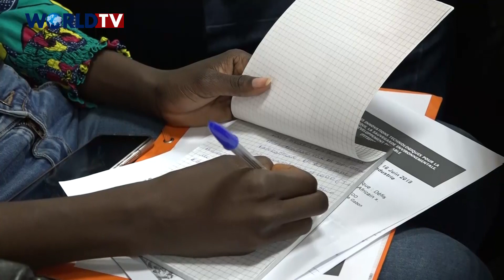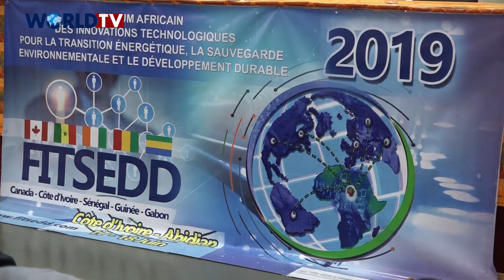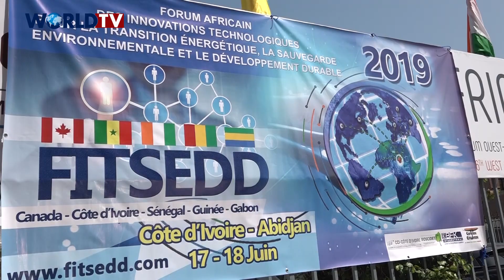Côte d'Ivoire - Innovations Technologiques: FITSEDD 2019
Le Forum africain des innovations technologiques pour la transition énergétique, la sauvegarde environnementale et le développement durable (Fitsedd) s’est tenu à Abidjan du 17 au 18 juin 2019. Avec pour thème de « Développement Durable et Résilience Climatique : Défis technologiques et Opportunités sur le continent Africain »,l’objectif principal de ce forum est d’apporter sa pierre aux Objectifs de développement durable (ODD) et aux engagements en faveur du climat que sont les Contributions déterminée au niveau national (CDN) en Afrique.